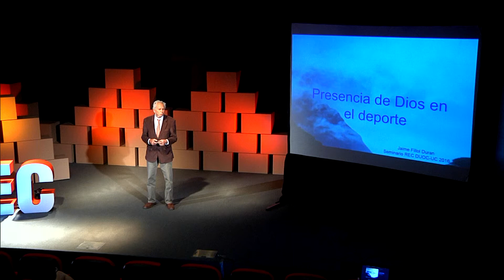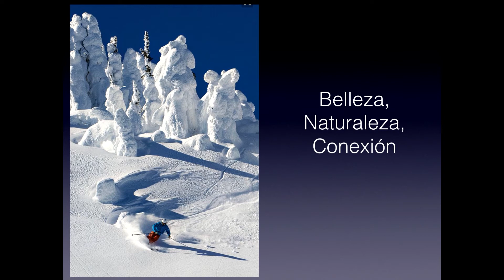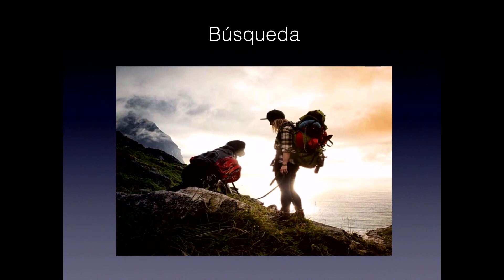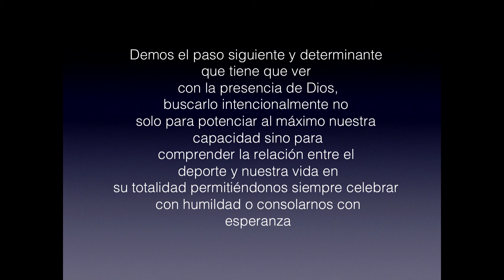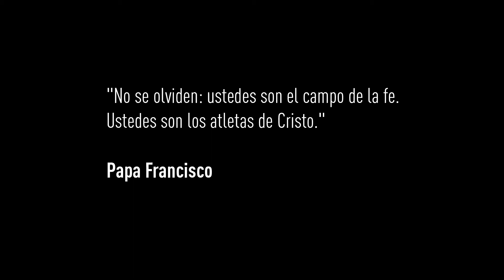Jaime Fillol: "Presencia de Dios en el deporte"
Jaime te invita a mirar el deporte con nuevos ojos, para descubir qué nos comunica realmente.

Él es ex jugador profesional de tenis, con más de 15 títulos. Posee el récord del set más largo de la historia de la Copa Davis y fue también capitán del equipo chileno en el mismo certamen.

Actualmente es director de la carrera de educación física de la Universidad Andrés Bello, comentarista deportivo y presidente de la Fundación Fillol, mediante la cual apoyan a niños y jóvenes en riesgo social a surgir mediante la práctica del tenis. Es también el creador y director del programa Campeones para Chile. Ha expuesto en el Vaticano sobre su experiencia de ayuda a los más necesitados y el rol formador del entrenador.

Si te gustó o te encantó esta charla, ¡compártela! Juntos podemos llevar el mensaje de Jaime a miles de personas e impactar, junto con Cristo, a cada una de ellas.

- Grabado en: Auditorio Duoc UC Sede Maipú.